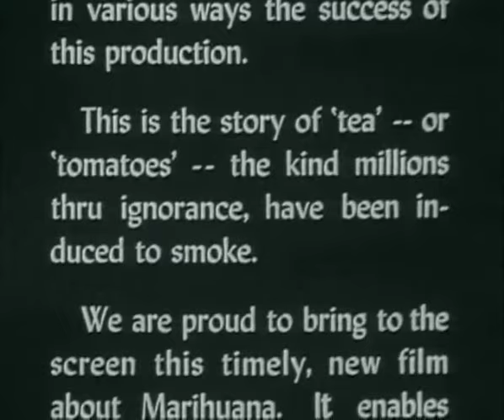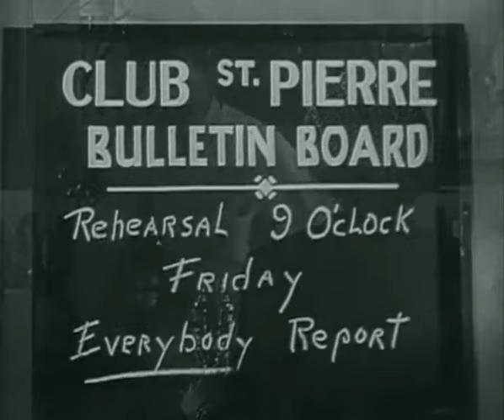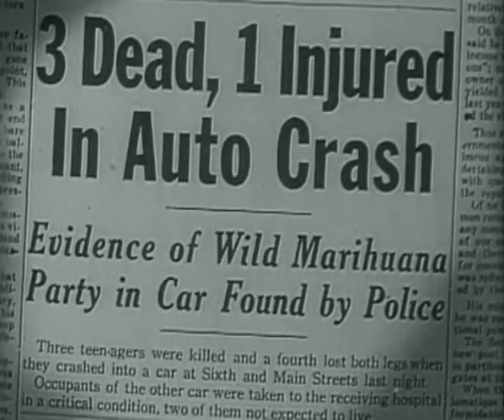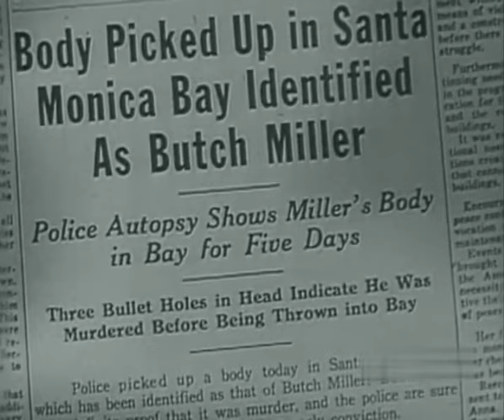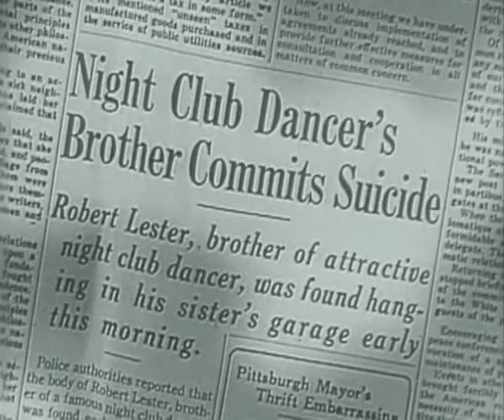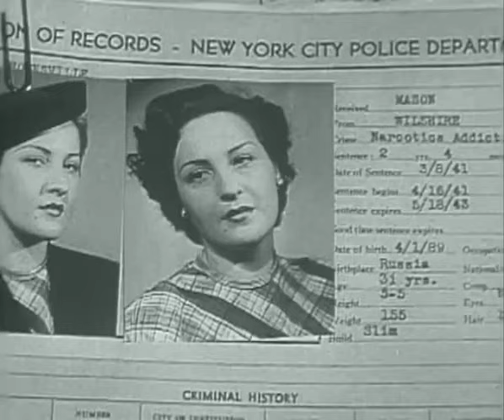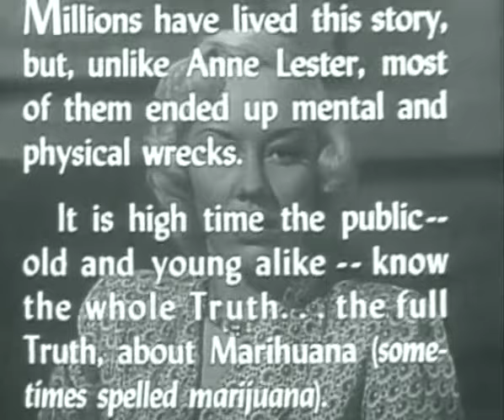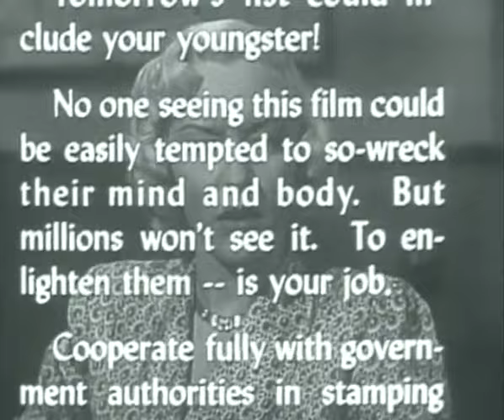She Shoulda Said No! (1949)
Anne Lester (Lila Leeds) is a young orphan trying to pay for her brother's college education. After meeting Markey (Alan Baxter), a drug dealer, Anne begins to believe that she must smoke marijuana to fit in with her friends. She then goes to a "tea party", where she tries the drug for the first time. She is unaffected by the initial experiment, and loses her fear of drugs as she continues to use it willingly.

Anne's drug use results in the loss of many of her inhibitions, and the film shows her actions under the influence, including scenes implying sexual promiscuity. As the film progresses, she is fired from her job and begins selling drugs for Markey. Her brother hangs himself when he learns of her new job, and she is arrested and given a tour of the various psychiatric wards and jails in which drug users end up. Finally, after 50 days in jail, she is released, cleaned up and ready to cooperate with the authorities regarding Markey.

A 1949 exploitation film also known as "Wild Weed", "The Devil's Weed", "Marijuana", and "The Story of Lila Leeds and Her Exposé of the Marijuana Racket", that follows in the spirit of morality tales such as the 1936 films, "Reefer Madness" and "Marihuana". Directed by Sam Newfield (using the pseudonym "Sherman Scott") and starring Lila Leeds, it was originally produced to capitalize on the arrest of Leeds and Robert Mitchum on a charge of marijuana conspiracy. Its relative success came only after the promotional posters were redone and a story fabricated that the film was being presented in conjunction with the United States Treasury.

The film itself is semi-biographical, its story following what Leeds herself experienced. The film was inspired by the highly publicized arrest of movie stars Robert Mitchum and Leeds for marijuana possession. On September 1, 1948, the actors, along with two others, were arrested after being caught smoking marijuana at the home of Leeds in the early morning, and were charged with the felony of narcotics possession. Leeds was sentenced to sixty days in prison and placed on probation for five years.

Upon her release, Leeds struggled to find work in Hollywood, and signed on to star. During publicity for the film in 1949, Leeds, who had been 20 at the time of the arrest, said that appearing in the picture would keep other people her age from trying drugs, but in 1952 she confided in Collier's that she "only had one offer… which was an obvious attempt to capitalize on the Mitchum case notoriety. I took it. I was broke." The film gained approval from the Federal Bureau of Narcotics to use the drug references, a standard practice at the time even though the Bureau had no power to censor the films. The film used its plot to push many the beliefs of the time that drug-using youth would turn to crime and the theory of "marijuana as a gateway drug". The latter was a leading argument for drug prohibition during the era, and an argument that Leeds herself made, based on her own history with marijuana and heroin.

Kay filmed the production in six days, a common occurrence given that most films of the era were shot with a quick turnaround. Eureka Productions initially distributed the film, but it struggled to find an audience until Kroger Babb's Hallmark Productions acquired the rights for distribution. Babb initially marketed the film under the title, "The Story of Lila Leeds and Her Exposé of the Marijuana Racket", but failed to achieve success with that title and eventually changed it to "She Shoulda Said 'No'!". He pushed the sensuality of Leeds with new promotional photographs and a new tagline: "How Bad Can a Good Girl Get... without losing her virtue or respect???", while sending letters to local communities falsely claiming that the United States Treasury Department implored Hallmark to release the film "in as many towns and cities as possible in the shortest possible length of time" as a public service. The square-up misleadingly stated that the producers wished to "publicly acknowledge the splendid cooperation of the Nation's narcotic experts and Government departments, who aided in various ways the success of this production…. If its presentation saves but one young girl or boy from becoming a 'dope fiend' – then its story has been well told."

Babb, who gained notoriety for his various marketing gimmicks, occasionally had Leeds make appearances and give lectures at showings of the film. Babb often booked the movie as a midnight presentation twice a week in the same town. David F. Friedman, who would later use the film in his own double-billings, attributed the distribution plan to a film that was so low in quality that Babb wanted to cash in and move to his next stop as fast as possible.